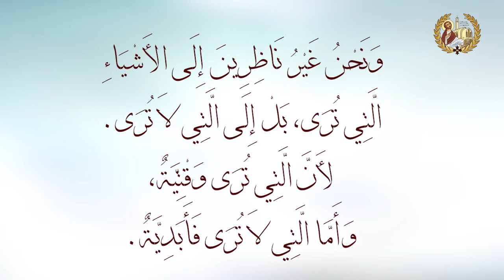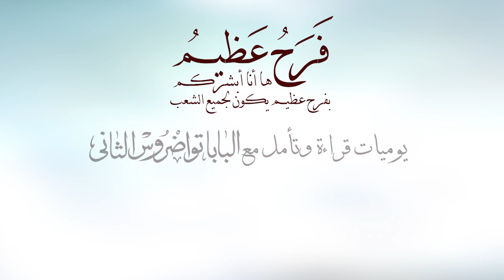فرح عظيم - رسالة كورنثوس الثانية 04 - البابا تواضروس الثاني